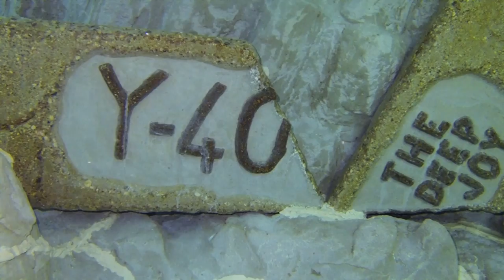Diving Y-40 - The Deepest Pool in the World - [HD]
Diving Club Nonsoloacqua - I Love You Guys ^^
Max Depht 42,1
Music: Josh Woodward - I Will Not Let You Let Me Down (Instrumental Version)
Shot with GoPro Hero 3 Black Edition - Intova Action Video Light